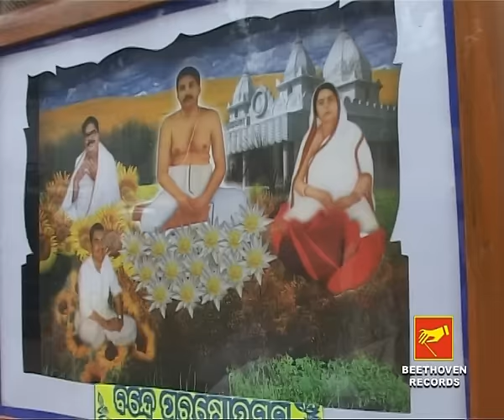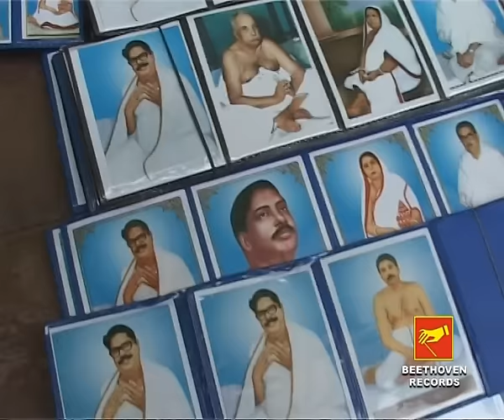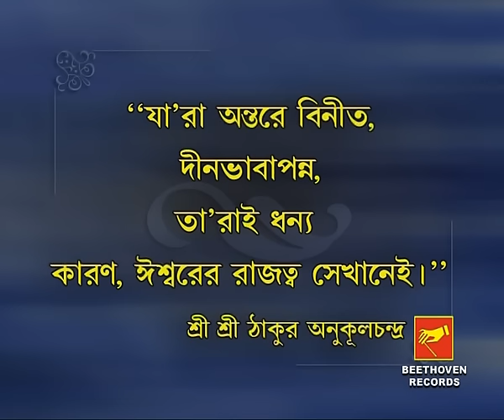Ei Namete Pabire Mukti | এই নামেতে পাবিরে মুক্তি | Anukul Thakur Bangla Bhajan | Manu Dey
Presenting  New Bengali Song Ei Namete Pabire Mukti from The Album Satsange Chalo Mon By Beethoven Records.

✽ Album : Satsange Chalo Mon

✽ Song :  Ei Namete Pabire Mukti

✽ Singer : Manu Dey

✽ Lyrics : Biswajit Ghosh

✽ Label : Beethoven Records

✽ Category : Devotional

✽ Language : Bengali